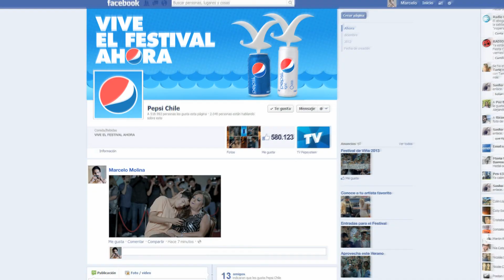PEPSI Festival 2013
Director Creativo Genera l: Jorge Espinoza
Grupo Creativo : Felipe Bobadilla , Andrés Cominetti
Supervisora de Cuentas: Macarena Santa María
Directora de grupo de cuentas: Alejandra Ravera
Directora Audiovisual : Nena Walker
Productora : Acción
Director : Francisco Recabarren
Formato : HD